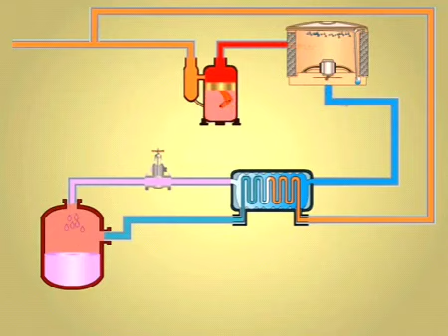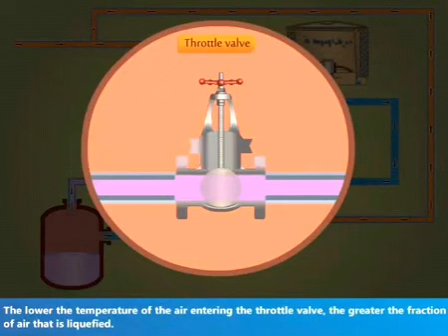Linde liquefaction process| joules Thomas Effect